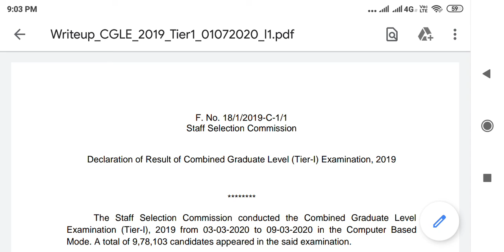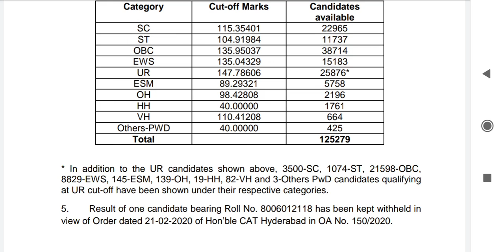SSC CGL 2019 TIER1 RESULT OUT!! | SSC CGL 2019 TIER1 RESULT DECLARED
GOINT TO START ENGLISH SESSIONS FOR CGL TIER 2 EXAM
Positive learning is the channel which helps you to prepare for all government exams.
we provide you the best content. we upload our videos regularly so that you can have maximum benefit of our channel Positive Learning. subscribe our channel and press the bell icon so that you never miss the updates
POSITIVELEARNING
positivelearning
positive learning
POSITIVE LEARNING